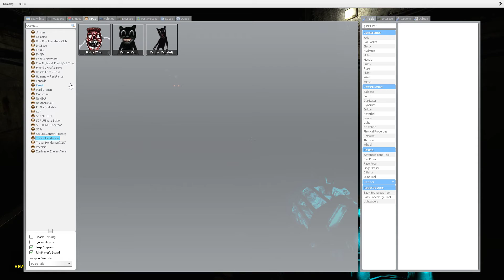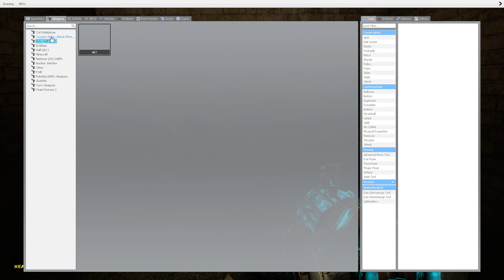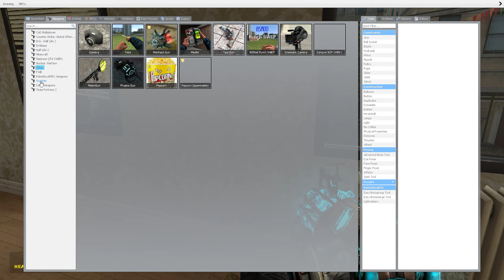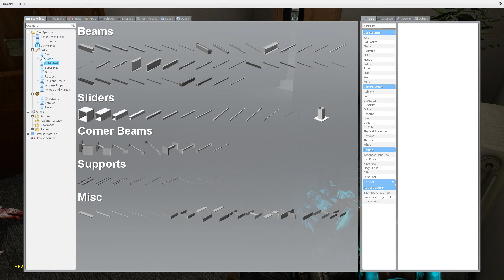Garry's Mod DAY TIME